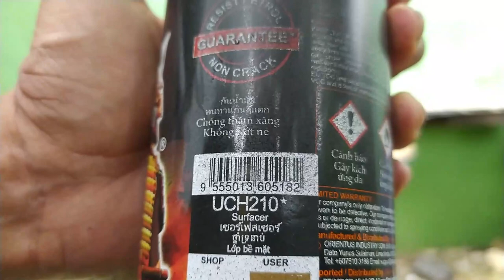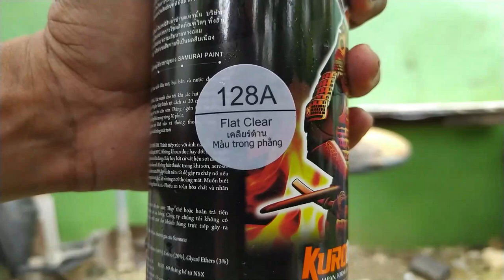Sir Cubix | Vlog #17 Project repaint for Front Fender and Grab bar | Yamaha Mio Sporty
In this content, I will be repainting the front fender and the passenger grab bar. Paint use is Samurai spray paints from primer to top coat. First I remove the old paint from the grab bar using paint remover then wet sand it first with 400 grit sand paper then use 1000 grit to smoothen the surface, then on the fender I just wet sand it with 400 grit then 1000 grit sand paper. I hope this could help you and I hope you enjoy the video. If you have questions kindly drop it in the comment section. Stay Safe and God Bless!